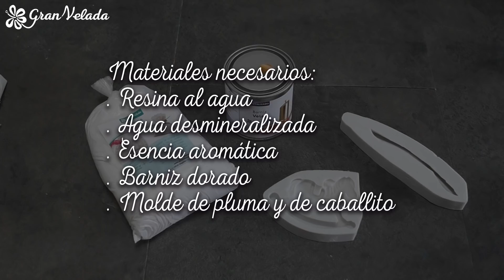Ambientadores caseros para el hogar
Descubre como hacer un ambientador casero para el hogar de forma sencilla y muy económica. Sigue este tutorial y personaliza tus propios ambientadores. Los ambientadores caseros para el hogar  son figuras de resina al agua que puedes personalizar con pinturas y aromatizarlas con tu esencia preferida. Escoge la forma de la figura, el o los colores que quieres ponerle y añade la esencia escogida. ¡Consigue un ambientador caseros para el hogar totalmente personalizado!
encontrarás una amplia variedad de moldes para hacer figuras perfumadas aromatizadas, visita la tienda y escoge tus preferencias. Accede a un tutorial en el blog de hacer detalles donde descubrirás el paso a paso y mas ideas de ambientadores caseros para el hogar,
Accede al carrito con todos los materiales necesarios para hacer los ambientadores en casa,
Materiales necesarios para hacer los ambientadores en casa,